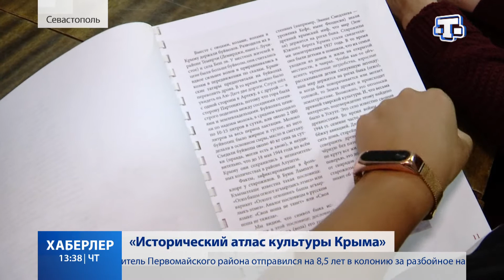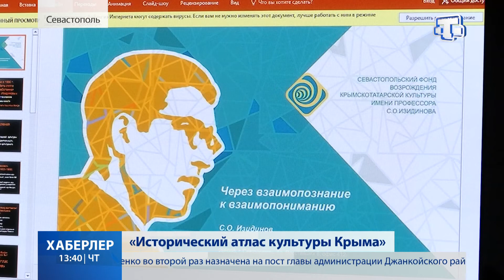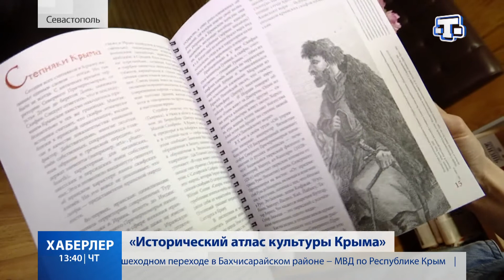«Исторический атлас культуры Крыма»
В Севастополе презентовали макет проекта «Исторический атлас культуры Крыма». В двухтомное издание вошли антология по истории Крыма с13 по 18 века на основе первоисточников, этнографический сборник воспоминаний старожилов-жителей довоенного Севастопольского региона. Средства на разработку макета выделили из бюджета Севастополя по программе субсидирования проектов социально-значимых для города-героя. На презентации побывала наш корреспондент Айше Шулакова.